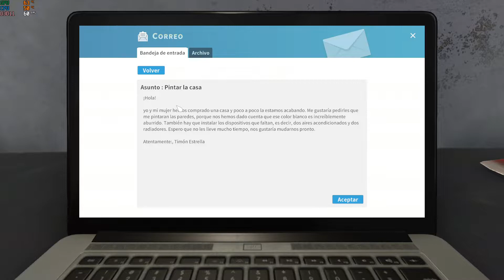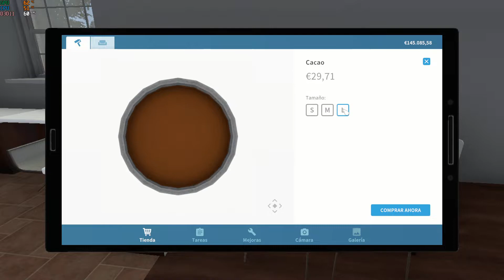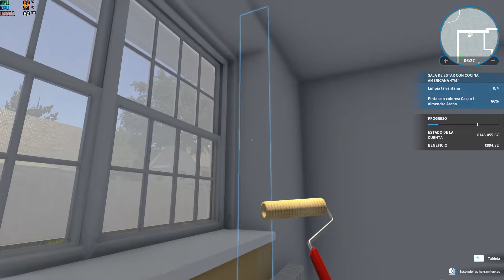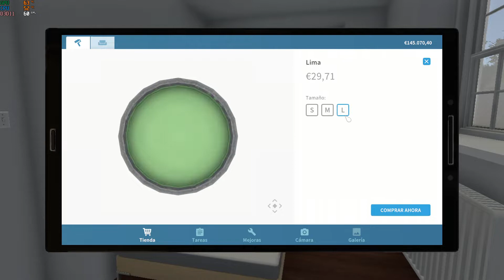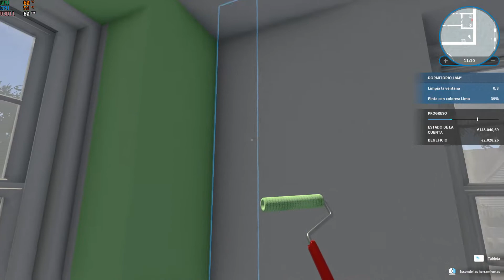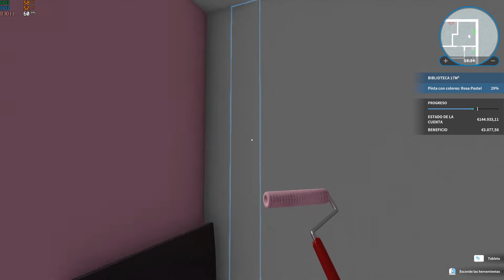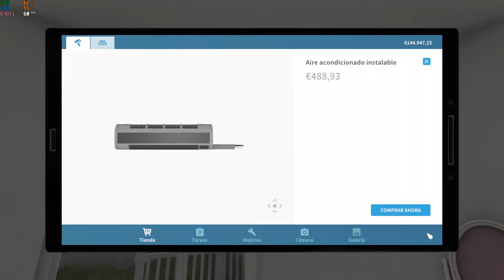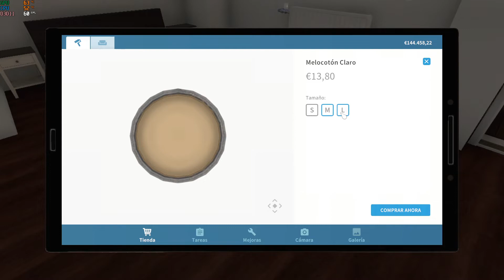🏠 HOUSE FLIPPER Gameplay en Español | - 022 - | El Color Blanco es Aburrido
🏠 HOUSE FLIPPER – Gameplay en Español

🖥 ░▒▓Mi Equipo: ▓▒░
Placa: Msi 970 Gaming X
Chip: AMD FX - 8350 Eight Core
Ram: 4x 4GB Kingston PC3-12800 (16GB)
Gráficos: NVIDIA GeForce GTX 1060 3Gb Ddr5
D.Duro Maestro: SSD Samsung 860EVO 512Gb
Refrigeracion Liquida: Enermax LiquidMax II
Torre Atx: Cooler Master MasterBox Lite 5
Teclado/Raton: Mars Gaming Zeus
Capturadora: Hauppauge HD Pvr2
Micrófono: Neewer NW-700
Grabador: OBS Studio / Nvidia Gforce Experience
Volante: Pad Xbox One
Silla: Newskill Takamikura
Pantalla: LG 32MP58HQ de 32¨